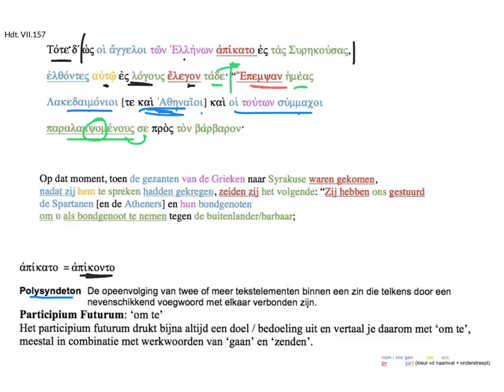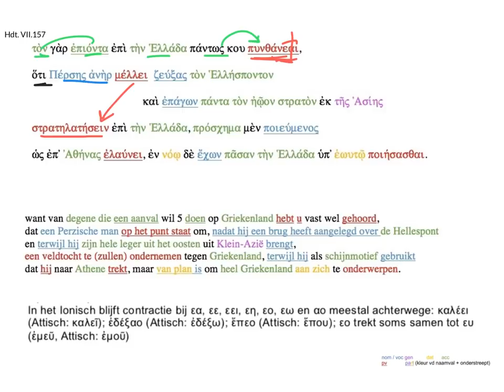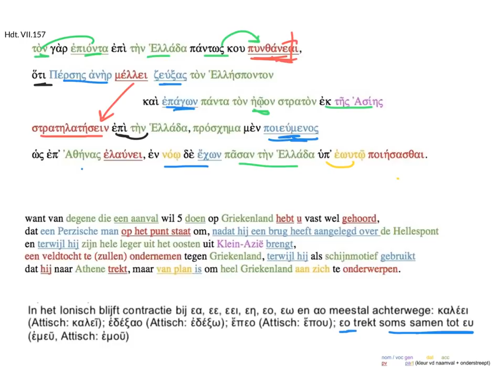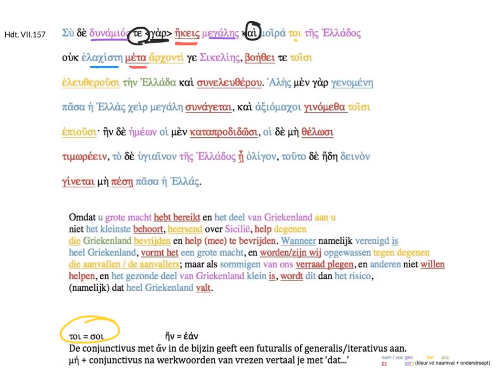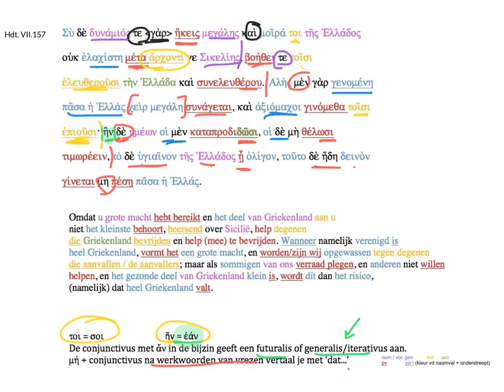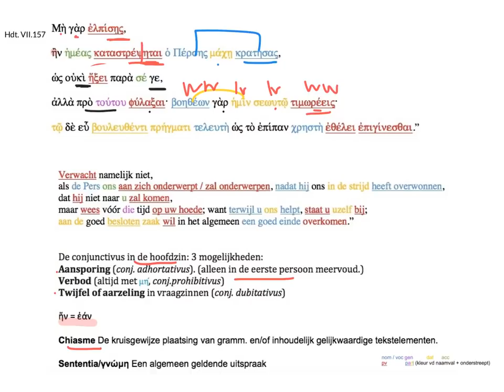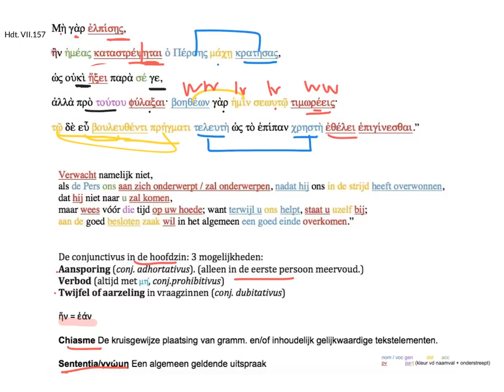Hdt. VII.157 Grieken vragen Gelon om hulp bij Perzische dreiging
Herodotos Examen Grieks 2019
Eisma H11.2 p. 222-224;
Hermaion H6.2 p.151, r. 69-86

De Grieken vragen Gelon, tiran van Syracuse, bij de Perzische dreiging om hulp. De speech van de Spartanen.